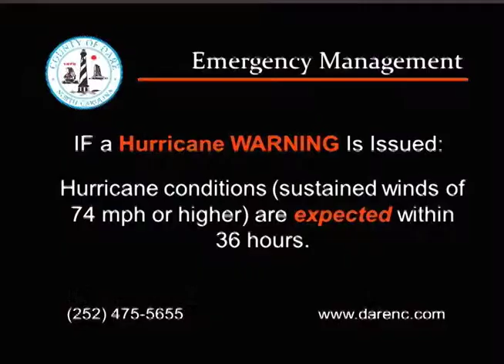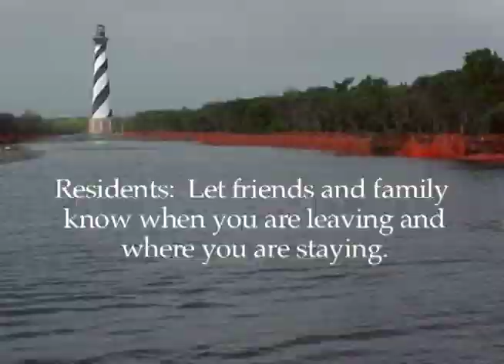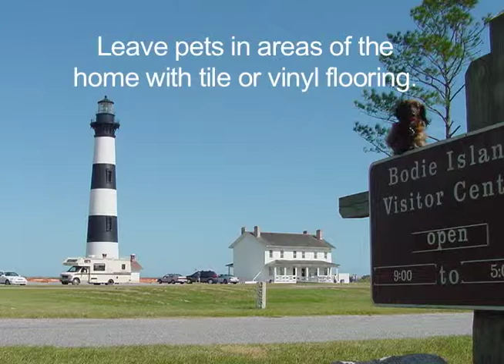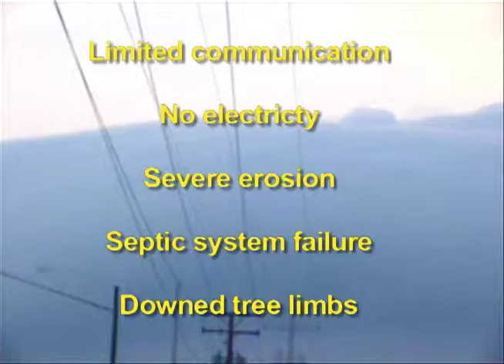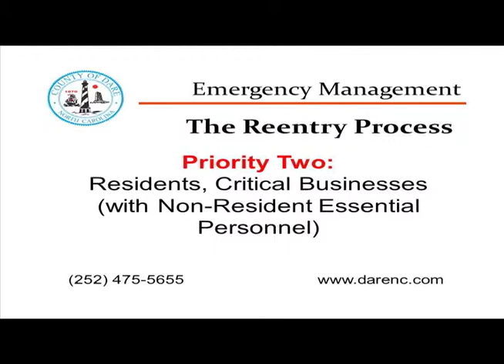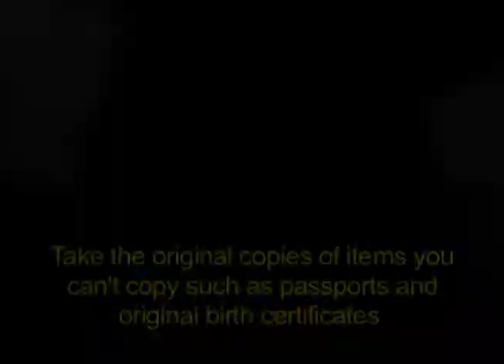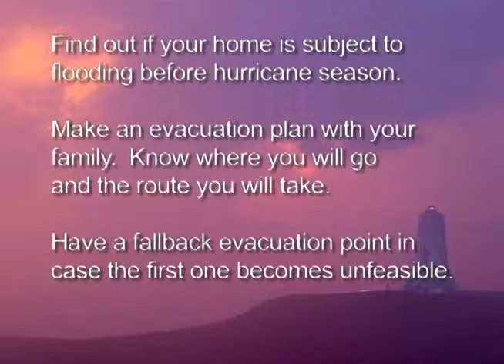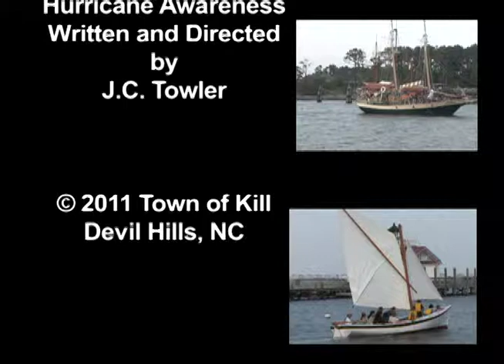Hurricane Safety and Preparedness: Getting Ready for the Hurricane Season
Hurricanes are a fact of life along the east coast and the Outer Banks of North Carolina experience a significant weather event on an annual basis. Being ready for a hurricane, tropical storm, or nor'easter takes a bit of forethought and planning.